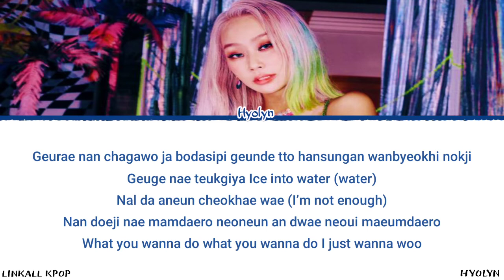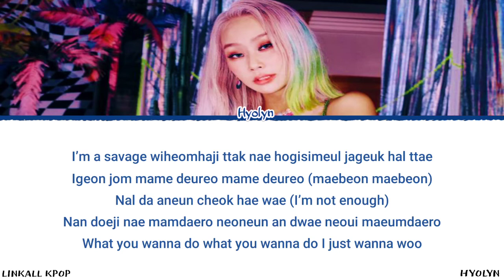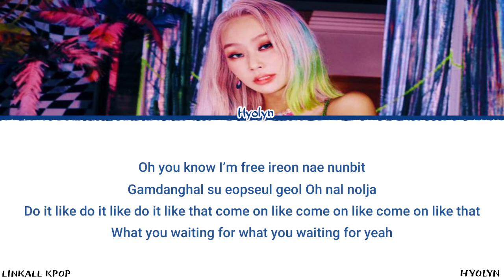HYOLYN – NO THANKS (Color Lyrics)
HYOLYN – NO THANKS